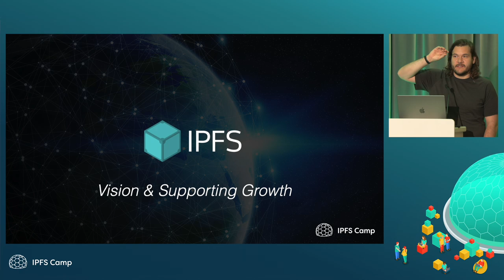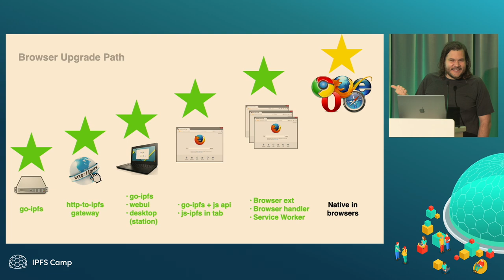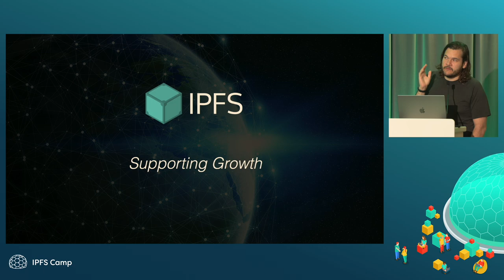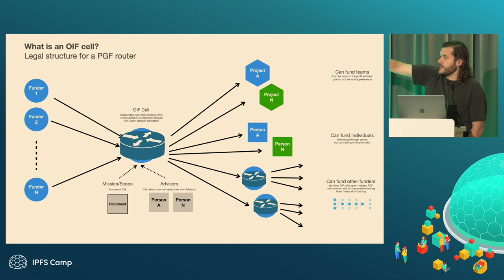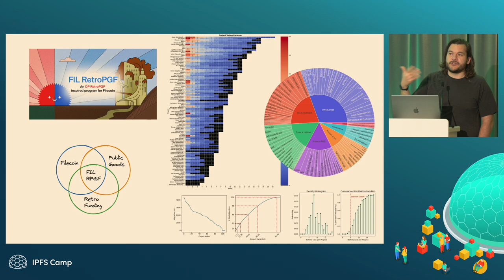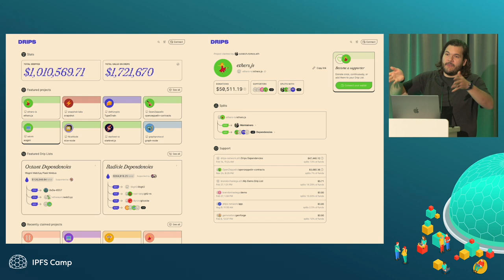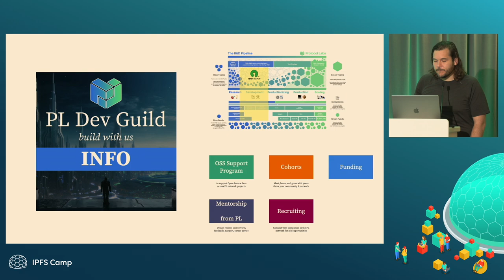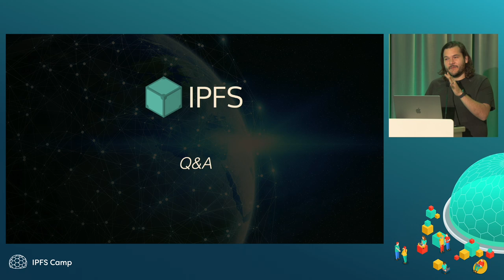IPFS Vision & Supporting Growth - IPFS Camp 2024 - Juan Benet